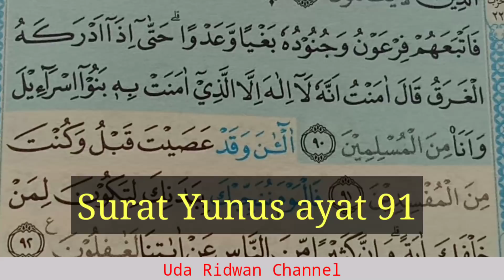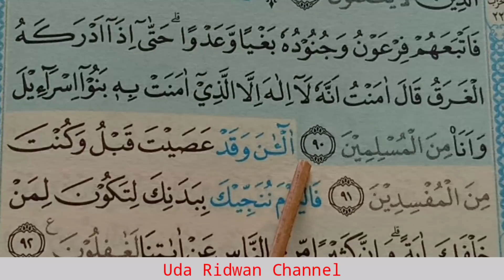Cara Baca Surat Yunus ayat 91 | Belajar Bacaan Mad Lazim Mukhaffaf Kalimi